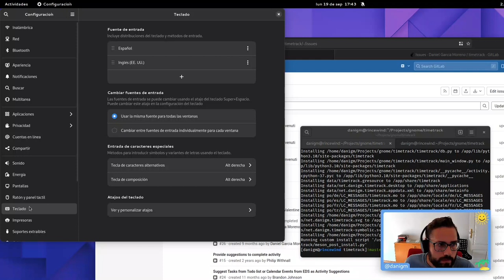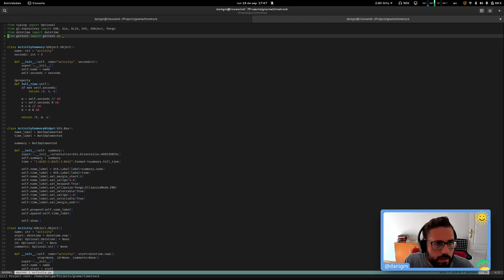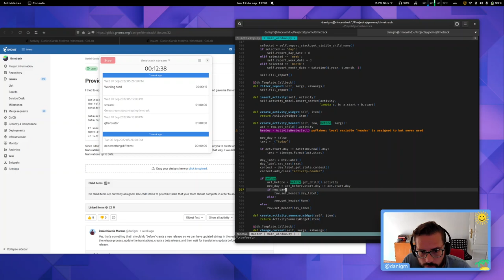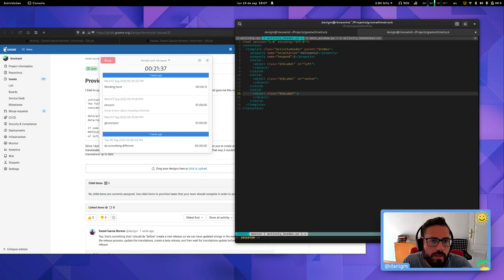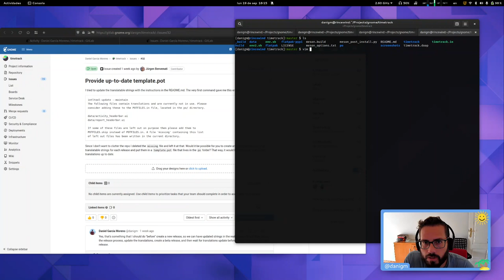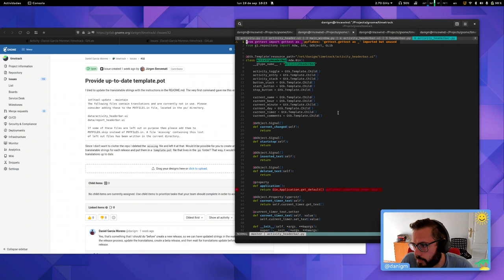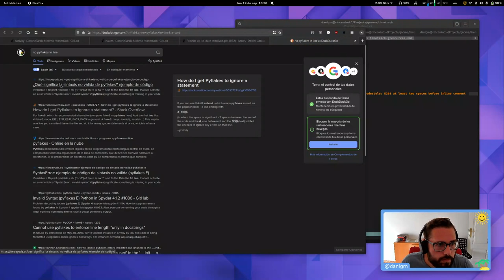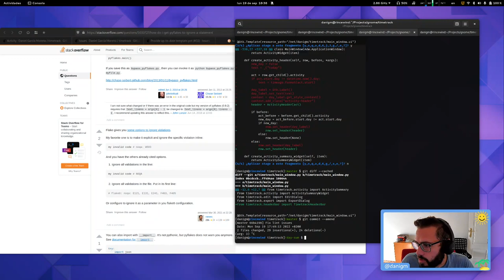Timetrack, añadiendo funcionalidad | python | Gtk4 | Linux